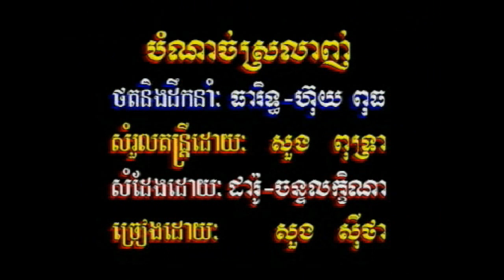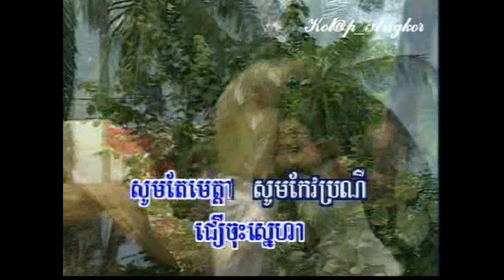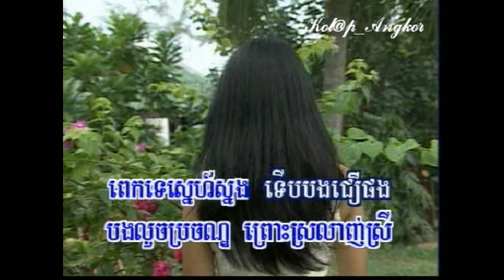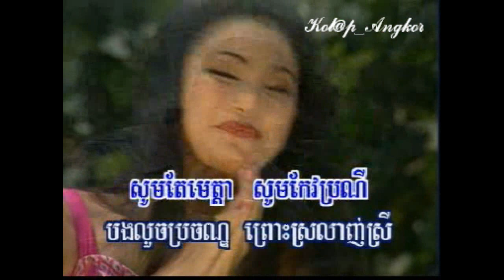~* បំណាច់ស្រលាញ់ / Bom'nach Srolanh *~ By: Soung Sitha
A song from HM Production by Mr. Soung Sitha... starring Mr. Tep Rin Daro & Mrs. Chorn Chan Leakhena.